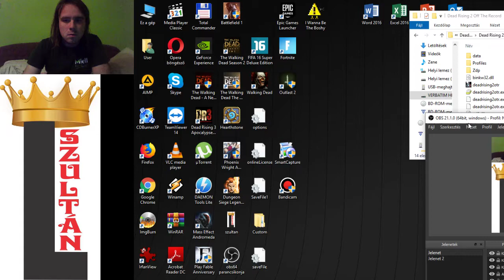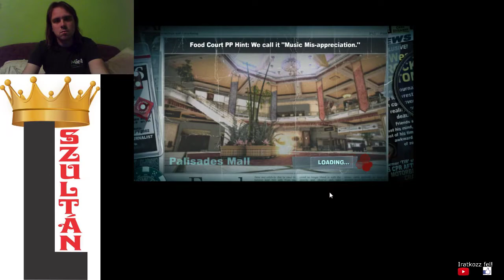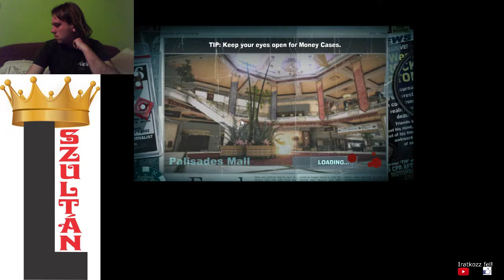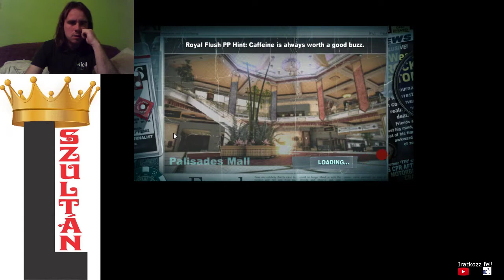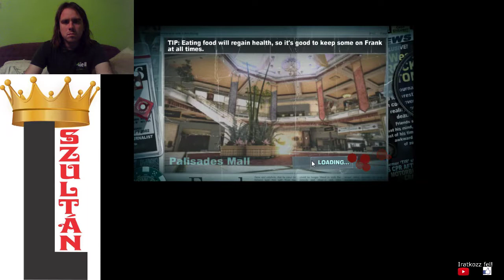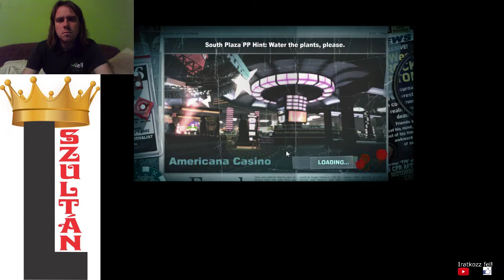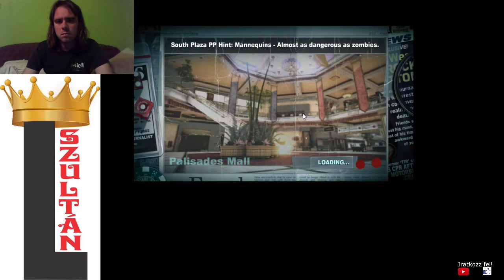EC #21: I HATE THE POKER Dead Rising 2 Off The Record 100% walkthrough #6